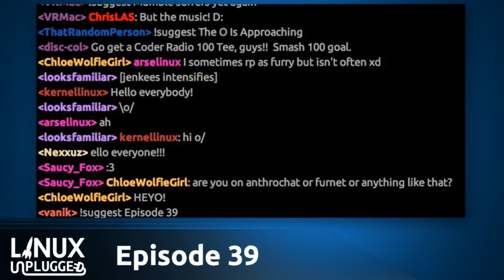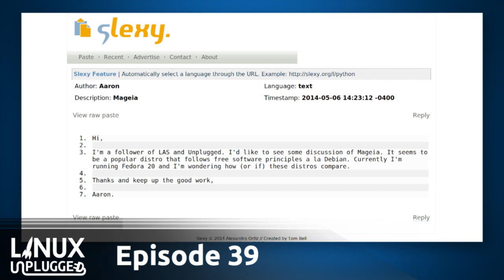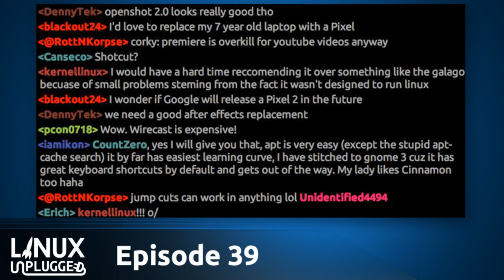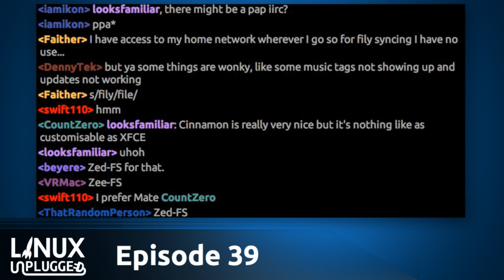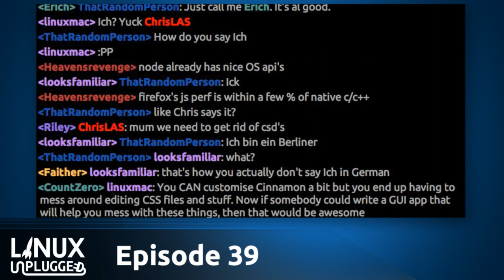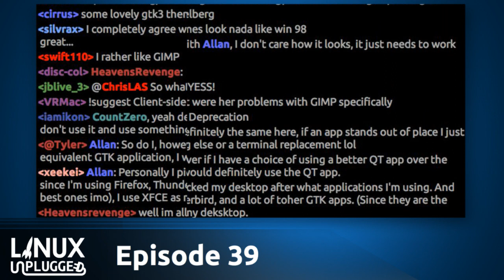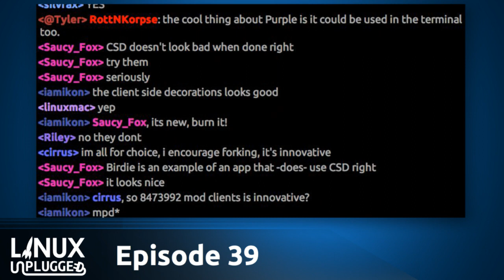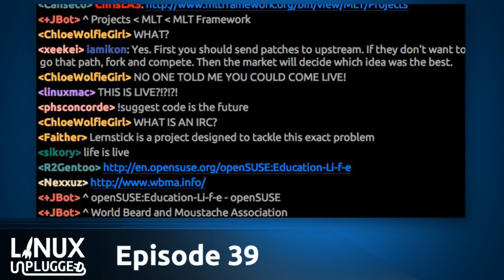Fragmentation Timebomb | Linux Unplugged 39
In the not too distant future the Linux desktop will face a landscape comprised of users running Wayland, Mir, and X11. Ubuntu will be rolling out their first generation Qt based desktop environment, and developers are crying fragmentation.

But how would we shape the future if we could wave a magic wand? And is fragmentation a real problem in practice?

Plus: Our thoughts on Magea, producing video content on Linux, and much more!